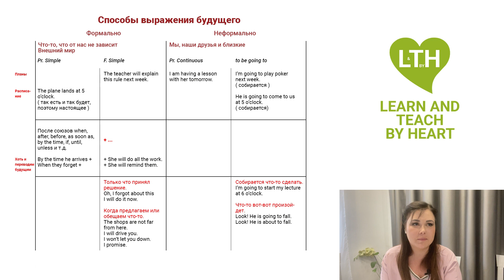Как выражать будущее в английском языке: формы, конструкции и тонкости"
Привет, это я, Мария! В этом видео мы подробно разберем, как правильно выражать будущее в английском языке. Вы узнаете о разных формах и конструкциях, которые используются для описания будущих событий, планов и предположений.

Обзор основных форм для выражения будущего времени
Примеры для лучшего понимания контекстов использования
Пояснение тонкостей и практические советы
🌟 Это видео подходит для:

Начинающих и тех, кто хочет улучшить свои знания английской грамматики
Всех, кто стремится уверенно говорить о будущем на английском
📌 Узнайте больше и учитесь вместе с нами! Посетите мой сайт, чтобы найти еще больше интересных материалов и учебных уроков.